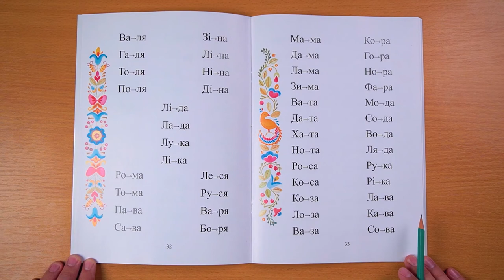Сторінка 33. Двоскладові слова, складені з чотирьох літер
Двоскладові слова, складені з чотирьох літер  читаються легко, бо за кожним приголосним йде голосний.
Читайте по вертикалі, не затягуючи слова, а навпаки, ніби підганяючи дитину, задаючи їй швидший ритм.